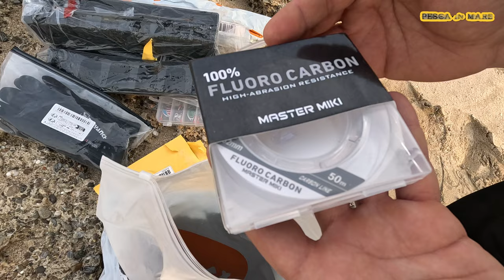Pescare con Temu si può? Mega Unboxing da 100€ per la Pesca in Mare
Link di sconto a tutte le mie scelte per il 🔥30% di sconto su Temu
🎁 Usa il mio codice【dku3677】per ottenere uno SCONTO extra del 30% nell'app! (per i nuovi utenti)

⬇️ Link ai miei prodotti ⬇️
Esca Da Pesca In Mare Con Amo, Esca Morbida A Forma Di Anguilla Di 80 Mm/2,3 G, 12 Colori Di Esca Morbida A Coda A T Con Amo
3,19€💰
10pcs/Set Esca Da Pesca Spinnerbait Bass Trout Salmon Hard Metal Spinner Baits Kit Con Scatole Da Pesca
2,68€💰
1pc Esca Da Pesca Luminosa, Esca Di Gamberetto In Legno Bionico, Gancio Di Simulazione Di Calamaro Per La Pesca
2,08€💰
1pc Espositore Per Canne Da Pesca, Portacanne Da Parete, Organizzatore Per Canne Da Pesca Verticale/orizzontale
5,48€💰
300M Linea Da Pesca Colorata, 8 Fili Intrecciati Resistenti All'abrasione, Linea Sensibile Super Forte Anti-morso PE
8,79€💰
Lenza Da Pesca In Fluorocarbonio Da 100 M 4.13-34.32LB Lenza Da Pesca
2,99€💰
Goture 1 PC Luminous Lead Soft Lure, Small Fish Lure, Big Tail Con Fixture Head, 4.33in
1,48€💰
1pc Allarme Per Mordere Il Pesce: Illumina La Tua Pesca Notturna Con Questo Bastoncino Luminoso Di Avviso!
2,47€💰
1pc 13cm Esca Da Pesca Galleggiante, Squid Jigs Per Seppie E Polpi, Attrezzatura Da Pesca Per Acqua Salata 4,99€💰
Pinze per la pesca con esche artificiali in acciaio inossidabile, apriscatole multifunzione per la rimozione del gancio da pesca 5,59€💰
20 pz, bastoncini luminosi per la pesca notturna - Migliora la pesca con le luci a bastone fluorescenti
1,48€💰
1 Paio Di Guanti Da Pesca Impermeabili E Caldi, Guanti Antiscivolo Antivento, Adatti Per La Pesca Invernale, Il Ciclismo
3,58€💰
5pcs Set Di Galleggianti Da Pesca Di Alta Qualità, Boa Da Pesca Bobber, Galleggiante Superficiale In Linea Di Plastica Casting Bombarda, Attrezzatura Terminale Da Pesca Alla Carpa, 15g-50g
5,98€💰
1pc Porta-canne Da Pesca A Parete Per 6 Canne - Porta-canne Da Pesca Salvaspazio E Conveniente
4,39€💰
2.1m/7ft 2.4m/8ft Spinning/Casting Medium Power M Canna Da Pesca, Lure WT 5-20g, Line WT 6-12LB, Bass Carp Fishing Rod 30,48€💰

Lascia un bel like se questi consigli ti sono stati